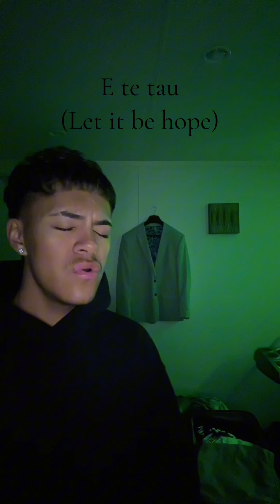Ka ao ka awatea (Things get better) by Tyree Wall - Song Competition 2024 Rangatahi category winner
In Ka ao ka awatea (Things get better), Tyree Wall offers hope to whānau going through hard times, offering that there is always hope as things get better.

Learn more about the E Tū Whānau kaupapa, read stories of positive change, and access free resources

E Tū Whānau is based on Māori values that uplift and strengthen us and our whānau, including kōrero awhi and mana manaaki. Comments are expected to uphold the kaupapa and values of E Tū Whānau, and the mana of others. We will remove any comments that fall short of this.

Te mana kaha o te whānau! The strength and power of the whānau!